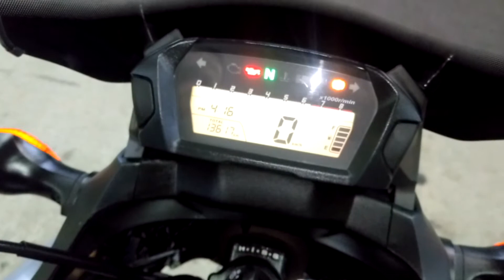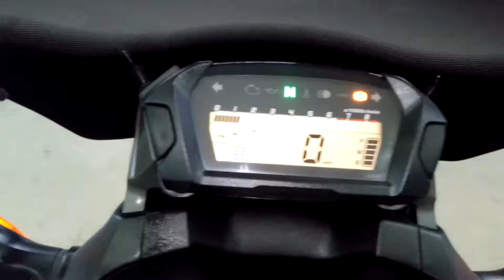Honda NC700X ABS 2012г. арт. 4088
Номер рамы: RC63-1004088 Есть в аукционной статистике.

КОНТАКТЫ
Отдел продаж:
Мотоциклы под заказ c аукционов:
Адрес: г. ВЛАДИВОСТОК ул. КРЫГИНА, 35, с 9:30 до 18:30.